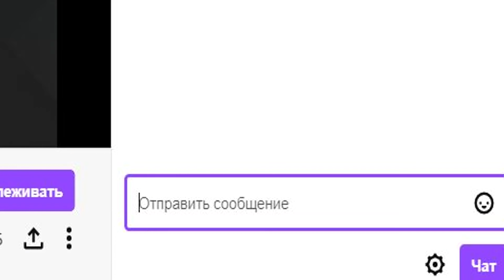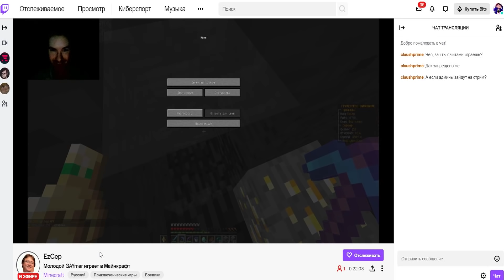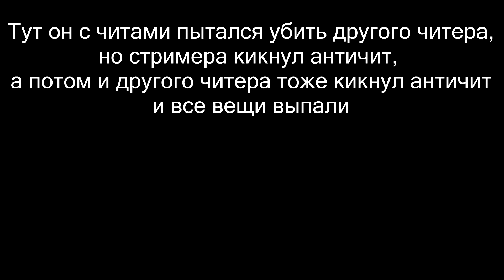Я Спалил СТРИМЕРА С ЧИТАМИ На Сервере Майнкрафт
В этом ролике я нашёл стримера, который играл с читами на сервере моего друга. Поскольку читы на сервере запрещены, я решил наказать его и потроллить. Стример с читами не ожидал такого...

Снимал тут - Mc.ReallyWorld.RU

Всё показанное в ролике было согласовано непосредственно с самим участником и было снято в развлекательных целях.